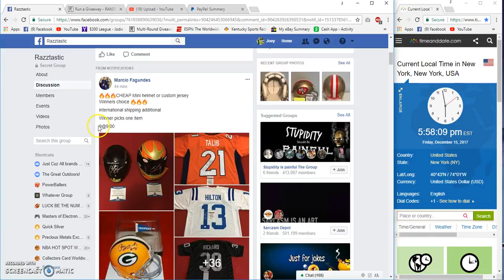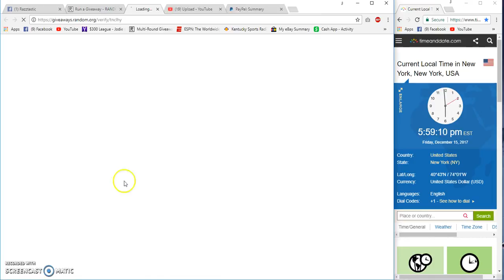Marcio Fagundes Winner Pick